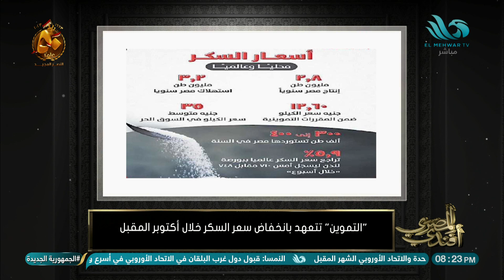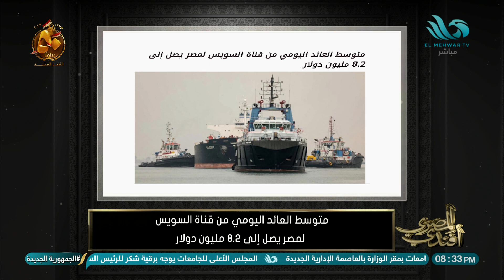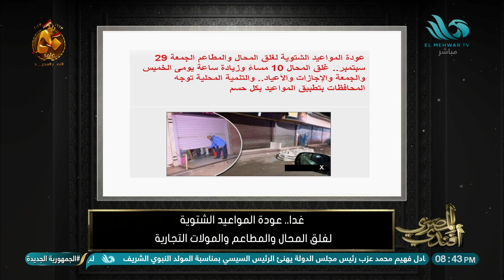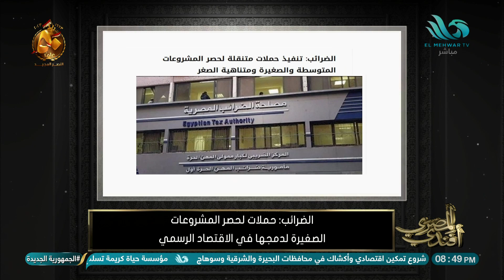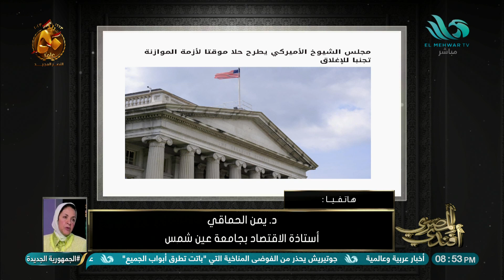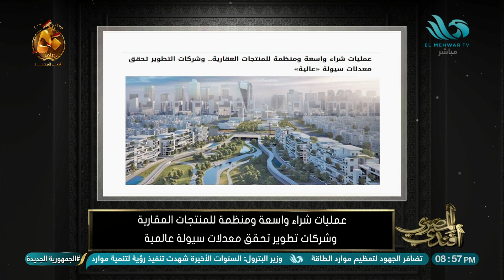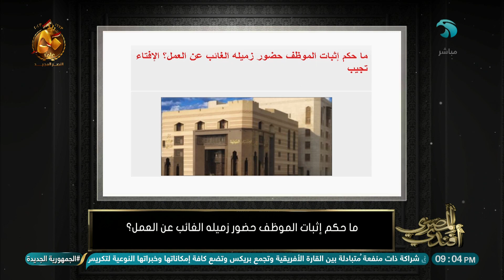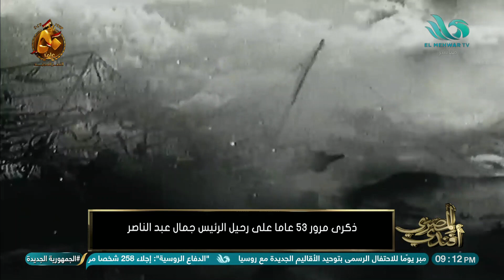الحلقة الكاملة من برنامج - المصري أفندي - 28/9/2023